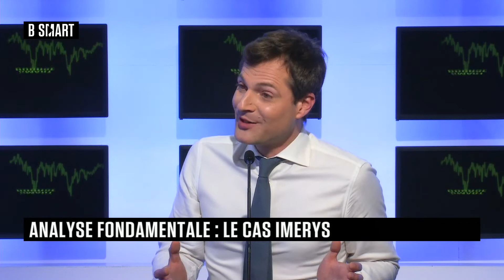SMART BOURSE - Marchés à thème(s) : Elizabeth de Saint-Léger (Clartan)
Vendredi 4 février 2022, SMART BOURSE reçoit Elizabeth de Saint-Léger (Gérante, Clartan)